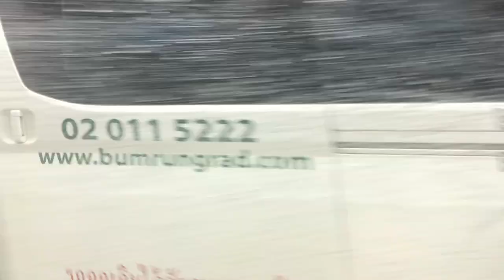รถวี้หว่อ